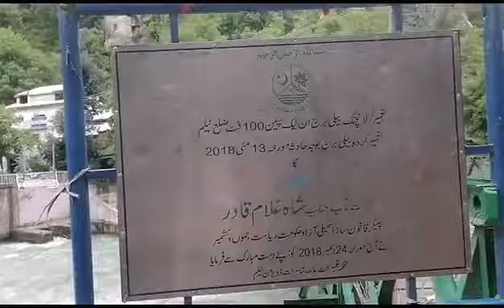Beautiful places and water sound#beauty#kl#klcc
beautiful places and water sound